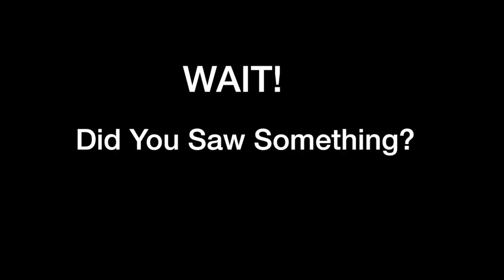CREEPY TIKTOK Dance - True Story By:DJ Genesis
Genesis Posted Last Oct 5 at 1:07 Am / So creepy  kung wala ku ge duet sa ‘Tiktok’ di ku maka bantay..naa something sa akung likod.😱 and first time naku mag ‘Tiktok’ sa Terrace ug gabie then taud2 nasad ne nga video..more on Tiktok naku is sa room ra gyud..nanlimbawot kaau akung balahibo pagka kita ani gyud! 😱

PS: Dili pud na c Athena kay every Tiktok naku wala gyud na siya..creepy kaau gyud di ku ka explain unsa na...wearing something white dress! 😱🤦🏼‍♀️